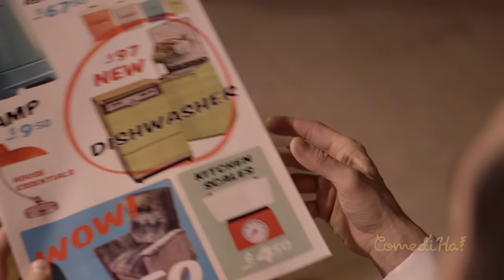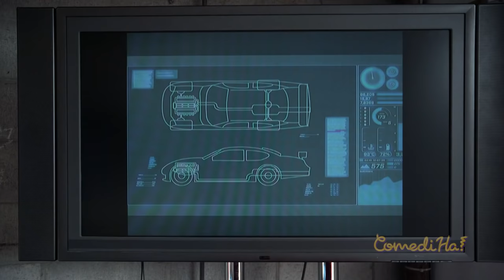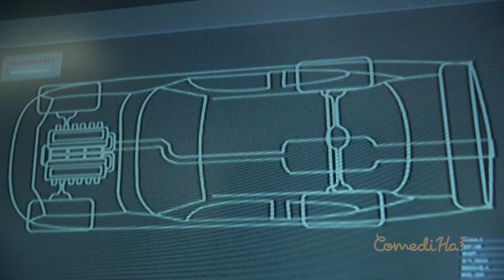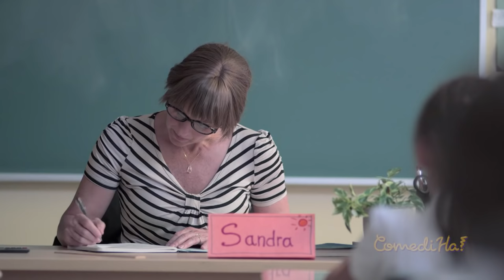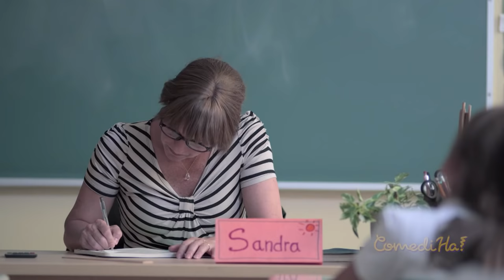Comedy Tv show S3 BEST OF || LOL ComediHa!